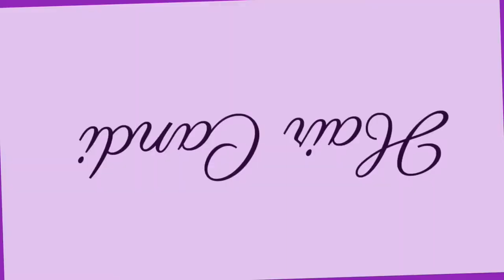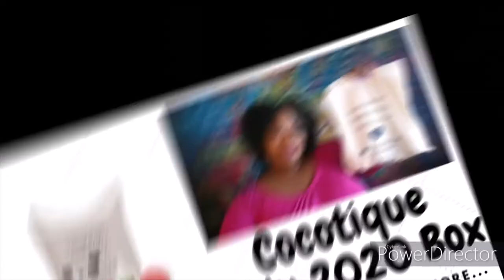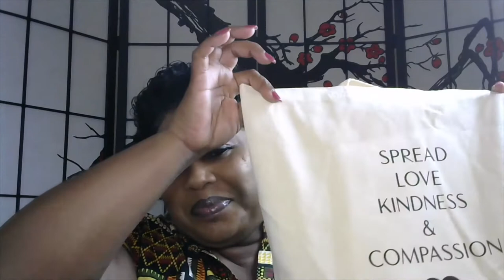Ep.26 MY FINAL THOUGHTS |COCOTIQUE FEB. 21 BOX |SPREAD LOVE, KINDNESS, & COMPASSION WHEREVER YOU GO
COCOTIQUE is a deluxe monthly box subscription service for women of color. After trying out the products, you can then purchase the full size products in the COCOTIQUE shop, all while earning CoCorewards which can be used to earn free beauty boxes.

COCOTIQUE FEBRUARY 2021 BOX

*THERE ARE SEVERAL VERSIONS OF THE FEBRUARY BOX. HASK, BIOSALUT & VITABATH INCLUDED IN ALL BOXES.

ALSO:

*Shop my online TLC Store for all of your detox needs & more

28 Comments